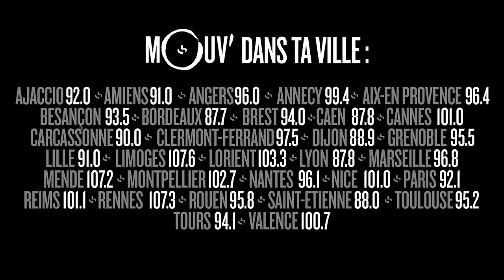WILLAXXX : GRADÉ - "Ronda" (Parodie Gradur - "Rosa")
Dans cette vidéo, Willaxxx reprend à sa façon "Rosa" de Gradur avec un clin d'oeil à Ronda Rousey, la combattante de MMA, et un autre à Rocky et la famille Creed...

Réalisation : Jules Renault
Humoriste et imitateur, Willaxxx  incarne le rap à lui tout seul. Tous les vendredis matins à 7h50 dans Good Morning Cefran, la matinale de Mouv' il envoie sa parodie de la semaine avec son "Remixxx".